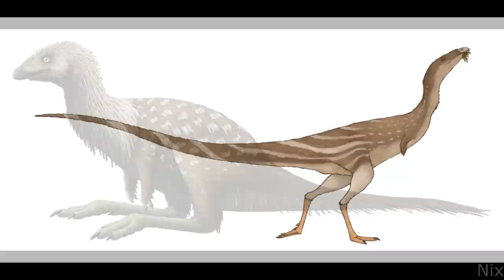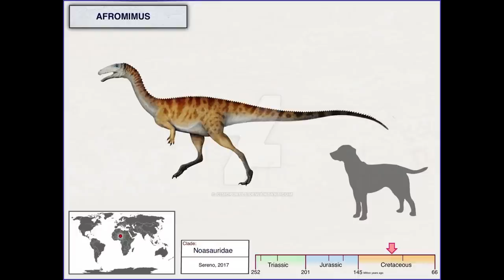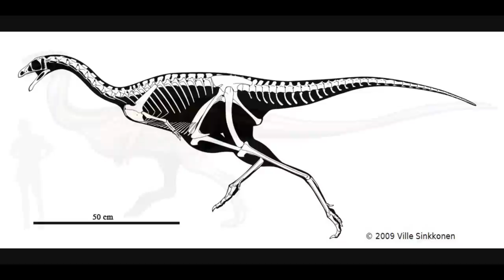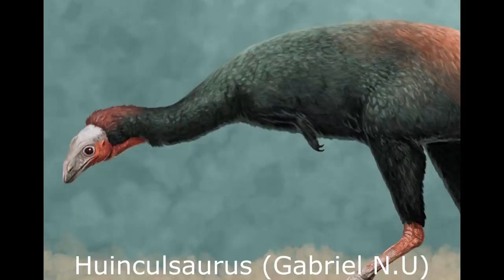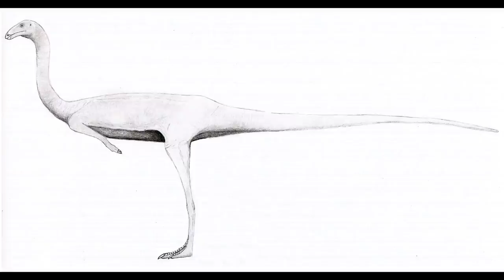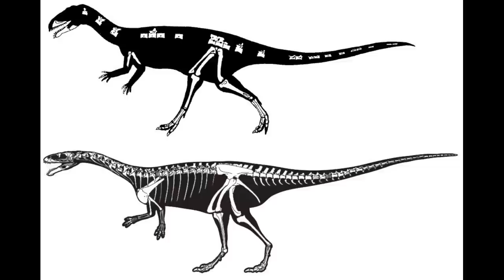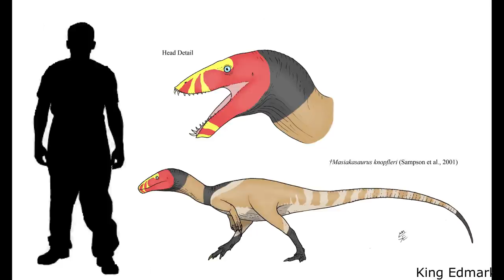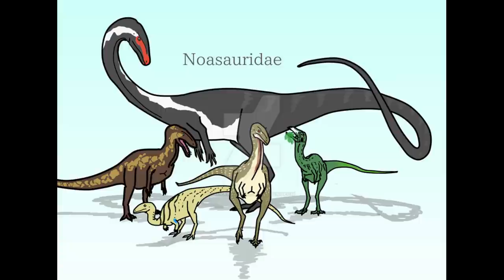Noasaurids: Oddball Ceratosaurs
Noasaurids were an unusual family of Ceratosaurs with a slight and patchy presence in the fossil record. Closely related to the Abelisaurids, these animals were quite diverse in terms of ecological niche. The oldest known sub-family, the Elaphrosaurines, were slender, cursorial animals that possessed toothless beaks and superficially resembled Ornithomimosaurs. The Noasaurines on the other hand were small predators with at times a bizarre arrangement of teeth.